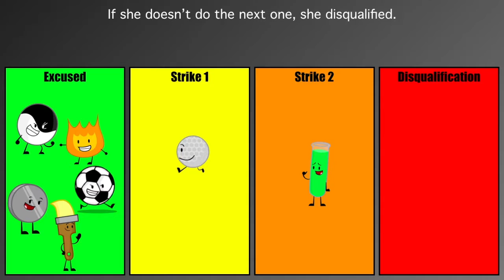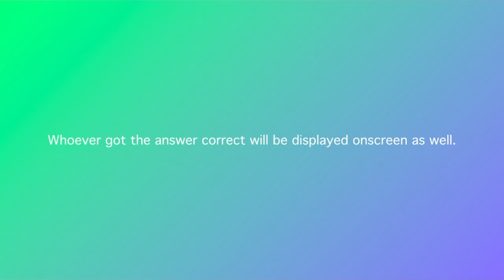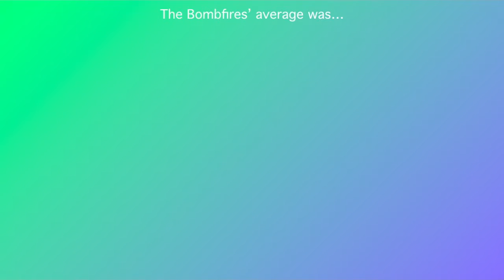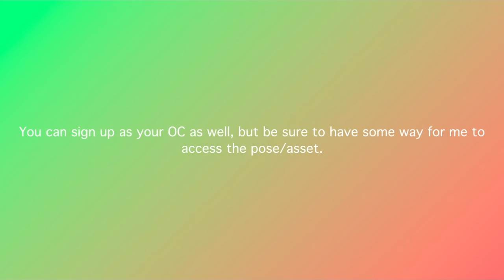TFOL 7B - Debut Sign-Ups Closed (9/9)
I’M SOOOOOOOOOORRYYYYYYYYYY FOR DELAYS.

~DEBUT SIGN-UPS~
1: Roblox Studio Logo (OC) - Roblox King The Gamer
2: Compass (OSI) - Iceland Flag
3: Walkie Talkie (OC) - Snow Ball BFDI
4: Disc (OO) - Braden Varga (ThatKeyboardLikeGuy)
5: Baseball (II) - FerOKeishan
6: Acid Drop (OC) - Unnamed_ Soul
7: Atlas (OT) - AsrielUTCube
8: Asteroid (CTW) - Jonathanplaysgamesgaming A
9: Cereal Box (OC) - SubscribeSubscribedUnsubscribe

Voting has ended early.

STILL COMPETING

|The Bombfires|
Soccer Ball (24AMPER)
Yin-Yang (DubbieAA Miner)
Watering Can (NS pvz)
Nickel (StickPointAttackz/mmvguy)
Teardrop (Midnight Light)
Lollipop (Dallas Denning)

|The Bristling Bandits|
Paintbrush (lj_ninja)
Cheesy (Andy Winter)
Golf Ball (Demosprite)
Book (Weiyan Dong)
Test Tube (Amanda Flanagan)
Firey (Daniel Garcia)

R.I.P.
Trash Can (kevin alimanzar)
Tune (Alexander Subject)
Sugary (Thebigbananaboy 26)
Spice Cube (Total Drama Junior)
Pizza (Simon Turcic)
Ice Cube (Julian Madden)

TheFatRat - Unity